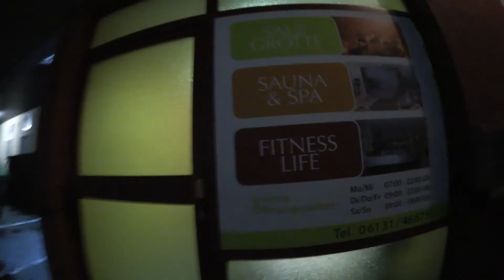Akquise im Alltag / Kind Krank und dennoch arbeiten / VLOG 051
Lea ist krank zuhause deshalb verlege ich meine Arbeitszeiten in den Morgen und den Abend. Wie läuft bei mir Akquise? Wie komme ich an Folgeaufträge oder ähnliche Jobs?

Der Daily Vlog des Fotografen Dennis Weissmantel dreht sich um Fotografie, Familie, Selbstständigkeit, Hund und Work/Life Balance

Meine Facebook Gruppe zum Austauschen rund um VLOG; Fotografie, Selbstständigkeit und Familie

*Mein Laptop
*Mein Monitor

MUST HAVE!